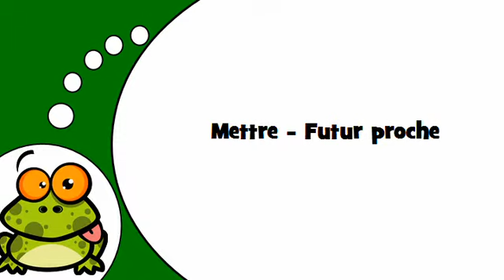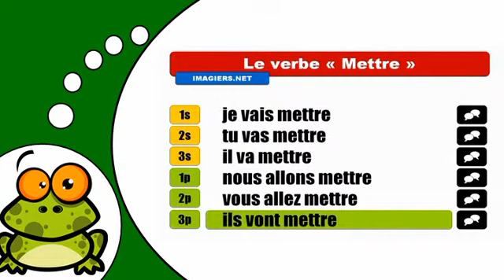J'apprends la conjugaison # Mettre = Futur proche